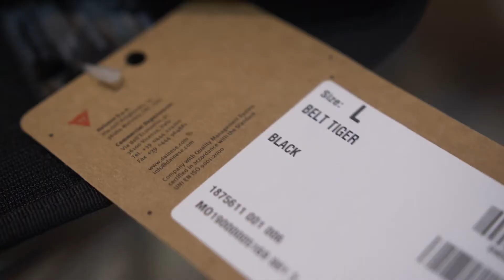Dainese Tiger Belt